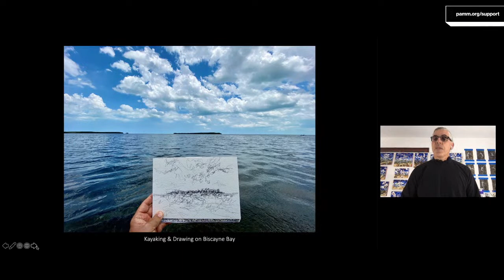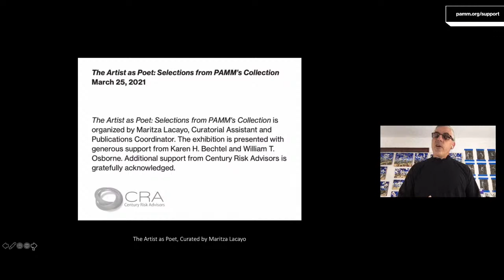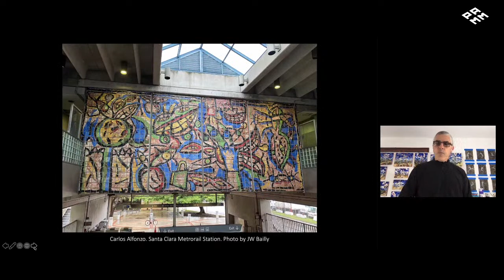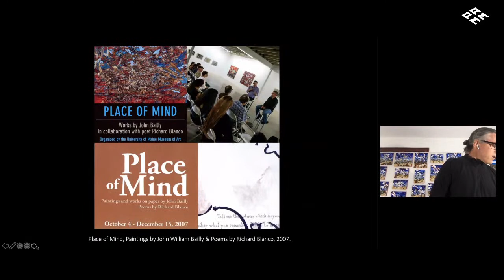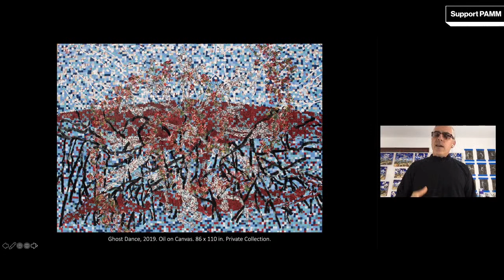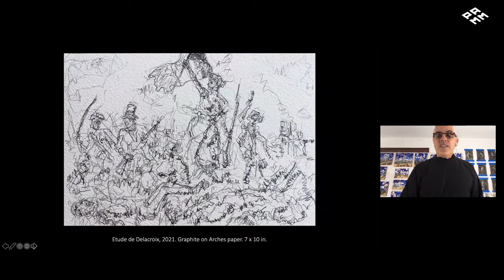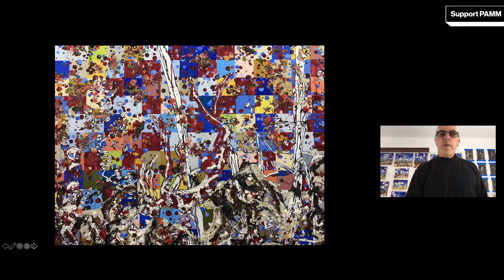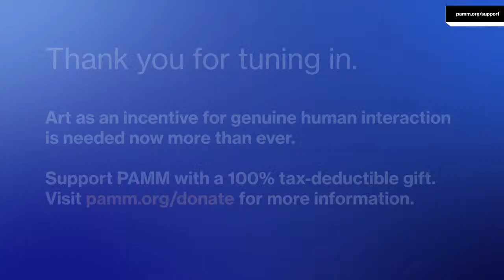Live Virtual Local Views at PAMM: John William Bailly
Join us digitally for our tour program, Local Views at PAMM, where select local artists will speak about their creative process and artistic practice. This month, French-American artist John William Bailly will lead the tour, sharing his paintings, practice, and teaching which explore the question of how we are who we are in relation to history, place, and culture.
Mark your calendar for upcoming Local Views tours:
Thursday, July 29, 6pm | Sasha Wortzel